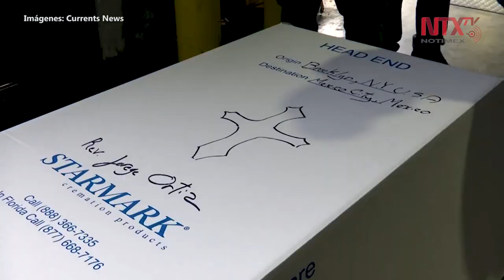Llegó a México cuerpo de sacerdote fallecido por COVID-19 en EUA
El cuerpo del sacerdote católico Jorge Ortiz-Garay, fallecido el 27 de marzo pasado víctima del COVID-19, llegó a la Ciudad de México, procedentes de Nueva York, Estados Unidos.